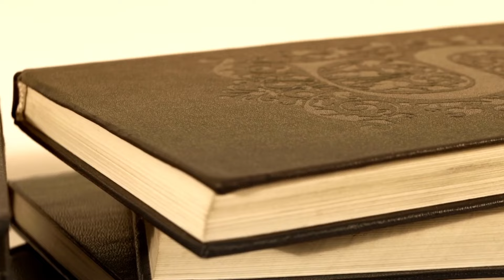Ich bin wieder da! // Meine LESEMONATE Mai - Oktober 2024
In diesem Video zeige ich euch meine gelesenen und gehörten Bücher in den Monaten Mai bis Oktober.